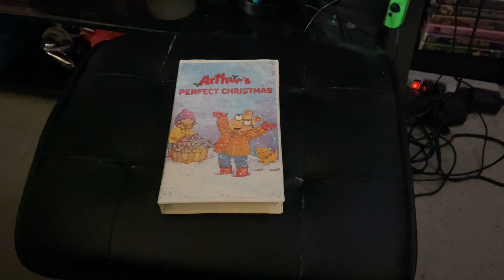Arthur’s Perfect Christmas 2000 VHS